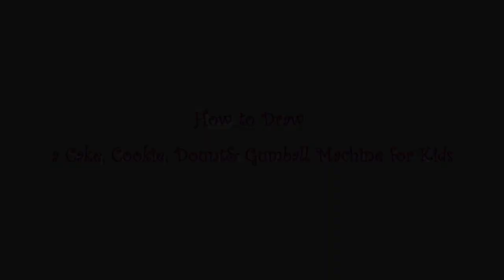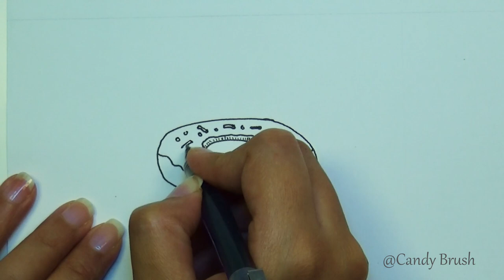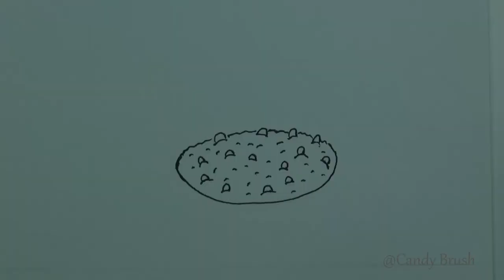How to Draw a Cake,Cookie,Donut&Gumball Machine for Kids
Hey Guys, Wanna learn how to draw Sweets &Candy? this video will teach you how to draw different kinds of them, such Cake, Cookie, Donut&Gumball Machine from the very basic level & color it too.

Materials:
Black Sakura Micron 08 &01
white A4 paper
Ink Pen
Koi coloring brush pen